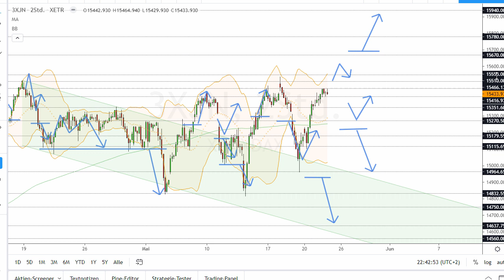Dax Analyse 25.05.2021